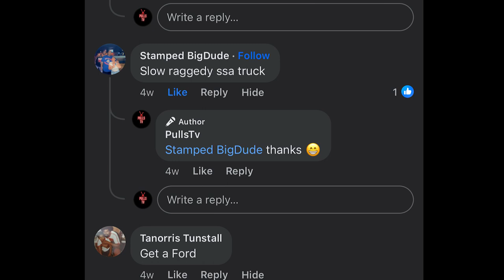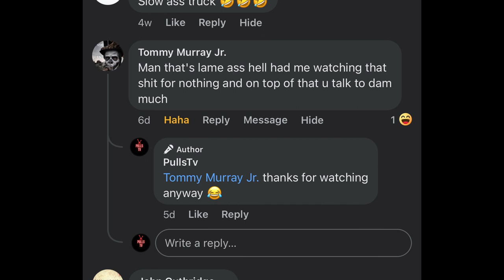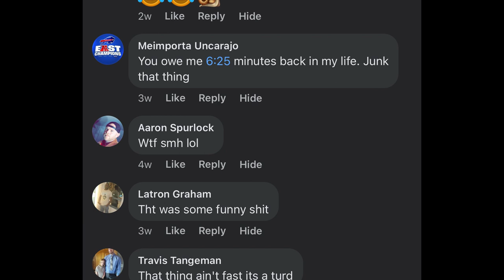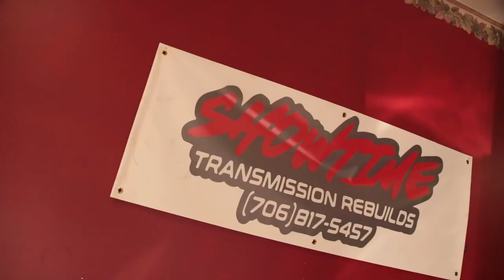WHERE AM I TAKING MY TH350 TRANSMISSION FOR A REBUILD....?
In this video, I'll be sharing where I'm taking my TH350 transmission for a rebuild and why I chose this particular shop. If you're in need of transmission repair or replacement, this video will give you some insight into the process and what to look for in a reputable shop. Don't let transmission issues hold you back, get the best rebuild from the right place!

Jeremiah 29:11- For I know the plans i have for you, plans to prosper you and not to harm you, plans to give you hope and a future.

List of Awesome tools, camera equipment ect.